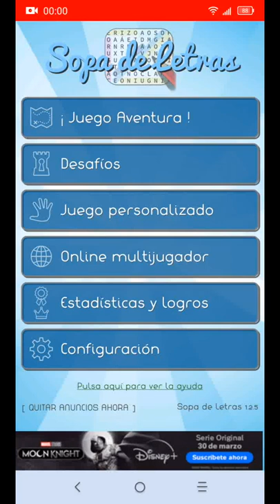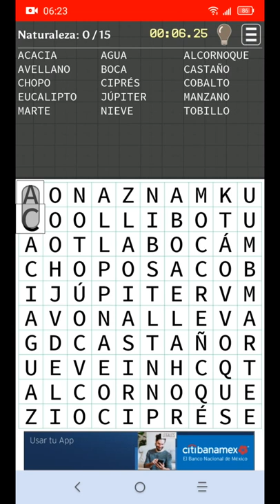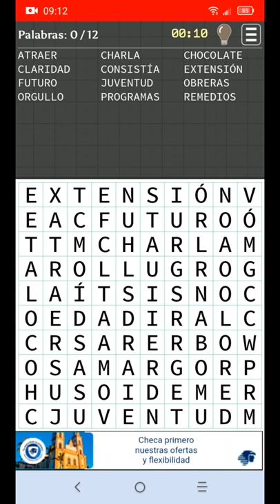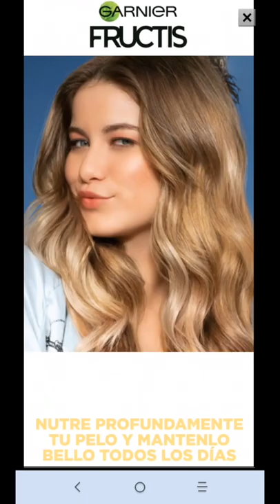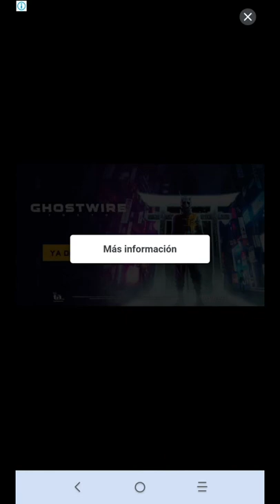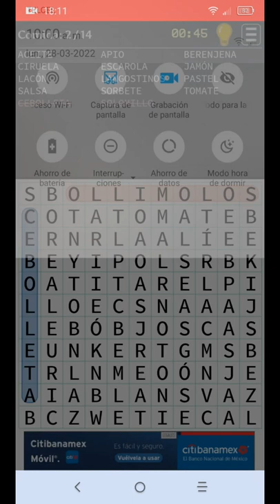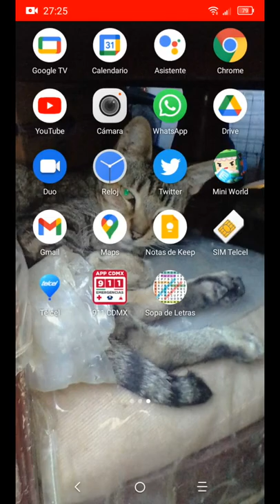Chapter 4 world 5 continuation of more words (traducción capítulo 4 mundo 5 cot. más palabras)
Where do you think the words are up, down, in the middle, scrambled, or upside down on the left or right side? (Traducción: ¿Dónde creen que esten las palabras arriba, abajo en medio lado derecho izquierdo, alreves).